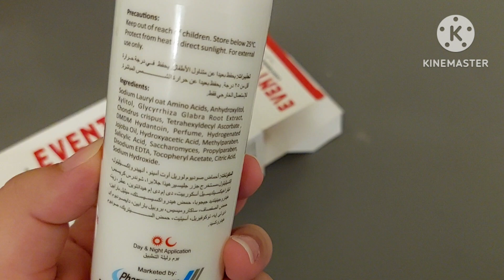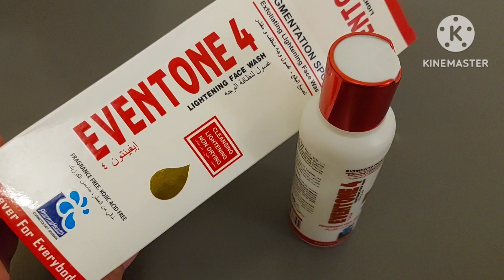EVENTONE4 FACE WASH REVIEW